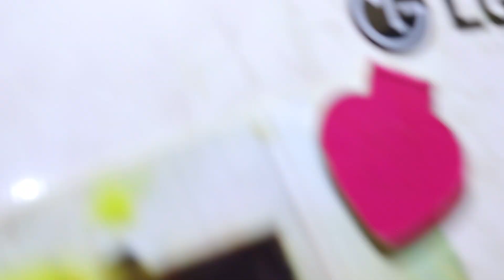📌EVDƏ 2 SAATDA PENDİRİN Hazırlanması - Tez və Rahat!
Bu videoda sizə ev şəraitində cəmi 1-2 saat ərzində necə möhtəşəm pendir hazırlamağın yolunu göstərəcəyəm! Sadə addımlar və asan tapılan inqrediyentlərlə hazırladığım bu pendir resepti hər kəsin edə biləcəyi qədər rahatdır. Dadı isə inanılmaz olacaq! Həm vaxtınıza qənaət edəcəksiniz, həm də öz mətbəxinizdə təbii və ləzzətli pendir hazırlamağın dadını çıxaracaqsınız.

💝 👍Videoya baxıb hazırlayan hərkəsə nuş olsun 💝👍

PENDİR RESEPT :

2litr - süd
4 ədəd - yumurta
4 xörək qaşıqı - xama
duz ( öz istəyinizə görə)

pendir resepti
pendir
süddən pendir
süd pendir resepti
azerbaycan mətbəxi
PENDİR
Evdə pendirAsan resept
Təbii pendir
Sürətli pendir hazırlama
Ləzzətli pendir
Ev şəraitində pendir
1 saatda pendir
Rahat mətbəx resepti
Pendir resepti
Tez və dadlı
million mili milli
guş quş
göyərçin goyercin